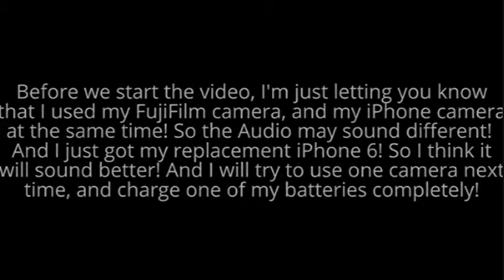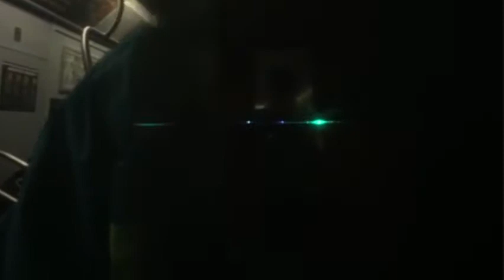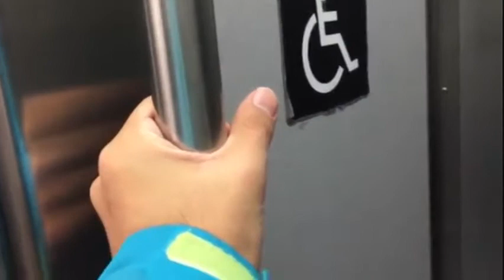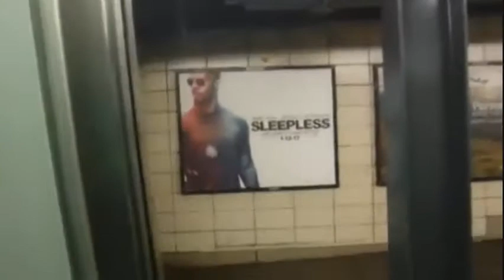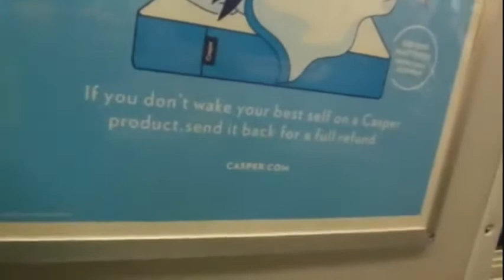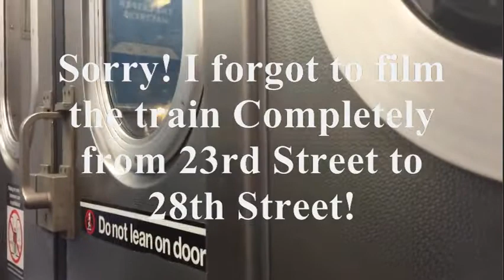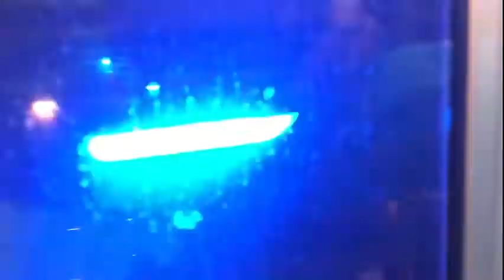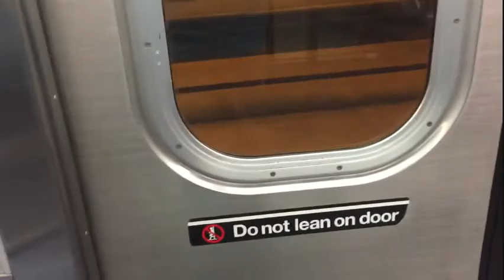R160B Alstom W train Full Ride/Round trip between "Astoria-Ditmars Blvd" and "Whitehall Street"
(12/28/16.) This is the W train going express on the Astoria line maybe because of the (P.M.) Rush hour from "Astoria Blvd", to "Queensboro Plaza"! I was so lucky to catch this train! The End!